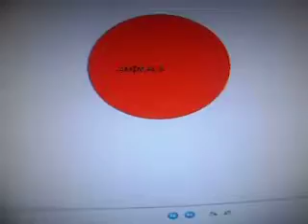Animals In Danger - Glue Problem (Ep 10)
like use on facebook